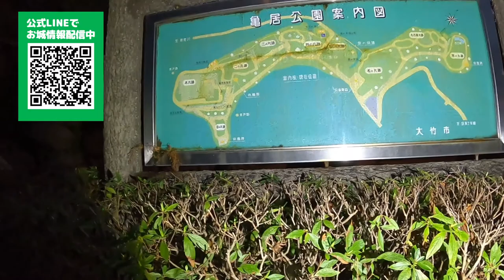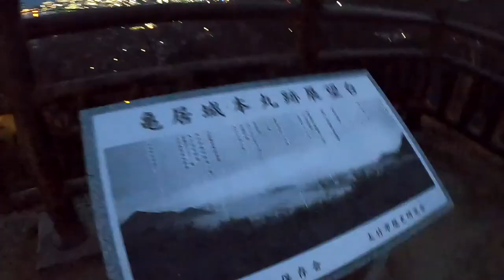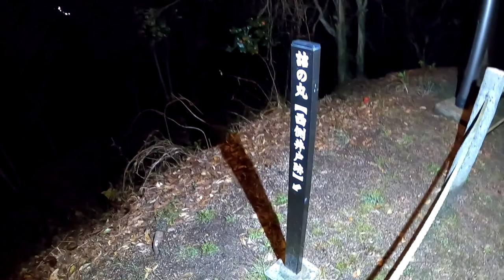亀居城 福島正則が築城した広島城の支城は一瞬で幕府に消される